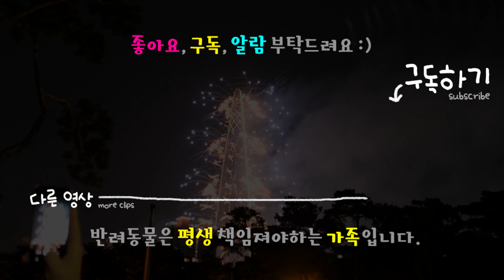2019 롯데타워 불꽃놀이 함께 해요 / 해피 어린이날 애견펜션여행 예고편 / 강아지와 함께 불꽃놀이 볼때 주의사항 / LOTTE WORLD TOWER 불꽃축제 / 말티즈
집안 명당에서 롯데타워 불꽃놀이 보고왔어요.
상구상추도 같이 가서 보고 싶었는데 혹시나 놀랄까봐
아이들은 집에 있었어요.

불꽃놀이 할 때 강아지랑 많이들 가시는데요
불꽃놀이가 시작하면 소리때문에 놀라서 아이들이 겁을 먹고
도망갈 수 있어요.
줄은 짧게 놓치지 않게 잡아주시거나 혹은 꼬옥 안고 계세요.
실제 이런 불꽃축제때 폭죽 소리에 놀라 뛰어가는 아이의 줄을 놓쳐
강아지를 잃어버리는 경우를 많이 보았어요.

불꽃놀이 영상이 끝나면 어린이날 기념
애견펜션여행 예고편도 있으니 기대해주세요

※ 1080p 이상으로 보시면 더욱 부드러운 영상과 함께 시청하실 수 있습니다.
재미있게 보셨다면 [공유] [구독] [좋아요] 해주세요!!^^
面白く見たなら[共有] [購?] [良いです] してください。^_^/

/ Profile /
* 첫째 상구(sanggu)(Maltese)
* 성별 : 남(male)
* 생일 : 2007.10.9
* 특징 : 우주최강식신, 먹는거 앞에서는 충성! (I love eating)(食べ好き)

* 둘째 상추(sangchoo)(Maltese)
* 성별 : 남(male)
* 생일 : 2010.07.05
* 특징 : 영원한 막둥이, 상추 예쁘다 소리를 좋아함.
(I like the sound of "pretty.")(私は"かわいい"という音が好きだ。)
+ Camera : Panasonic Lumix LX100 Ⅱ